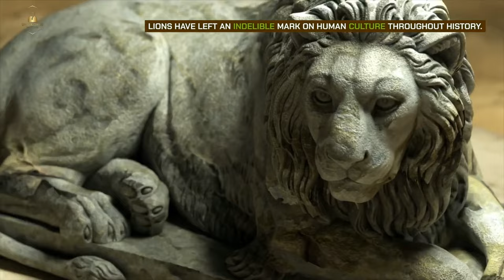Why Is the Lion King of the Jungle? | Unraveling the Royal Status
Explore the Majestic Lion's Reign 🦁👑
Discover why it's the true King of the Jungle! 🌿
Unearth fascinating facts about this regal predator.

📝 Chapters:

0:00 Introduction.
0:12 [SEGMENT 1: The Lion's Majesty].
0:34 [SEGMENT 2: The Ideal Habitat].
0:56 [SEGMENT 3: The Power of the Pride].
1:22 [SEGMENT 4: The Hunt and Predatory Prowess].
1:44 [SEGMENT 5: Historical and Symbolic Significance].
2:09 [SEGMENT 6: Dominance Over Competitors].
2:29 The Culmination.
2:47 Outro.

Thanks.